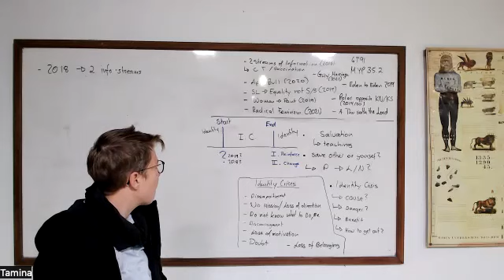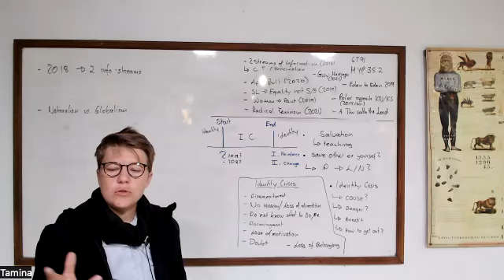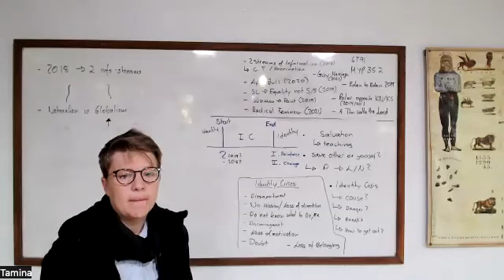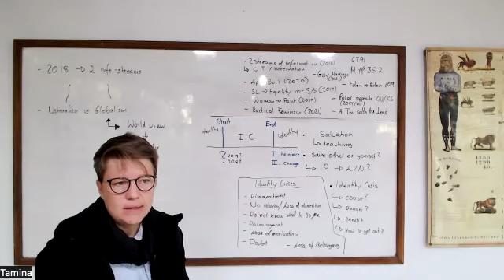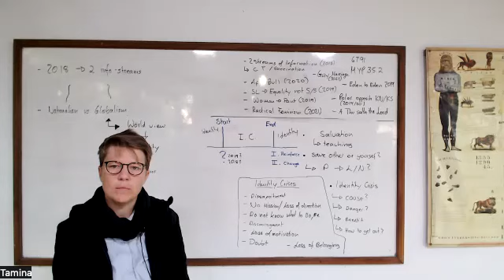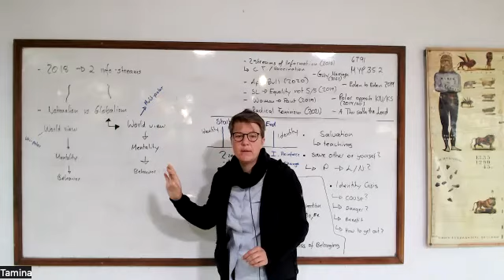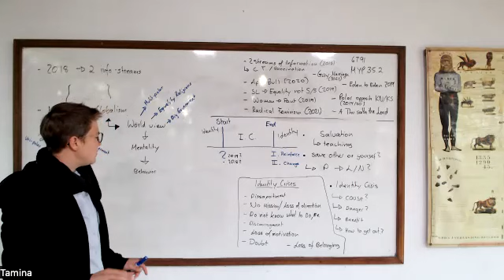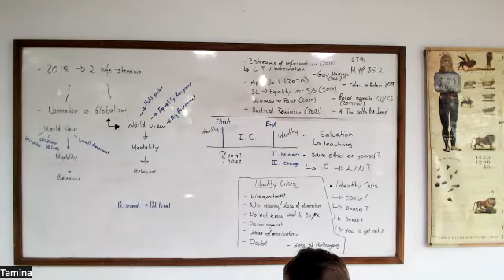9) Our worldview challenged Part 2/ Unsere Weltanschauung in Frage gestellt Teil 2 - Tamina 30.08.23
In diesem Unterricht sprechen wir weiter über die Themen, die unsere alte Identität hinterfragt haben.
Inwiefern hat uns das Thema über die zwei Informationsströme herausgefordert und verändert?

In this class, we continue to talk about the issues that challenged our old identity.
To what extent has the issue about the two streams of information challenged and changed us?